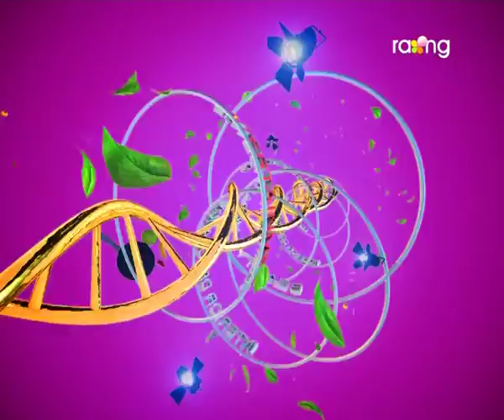Madhurima | 01st Dec | Full Episode 2016